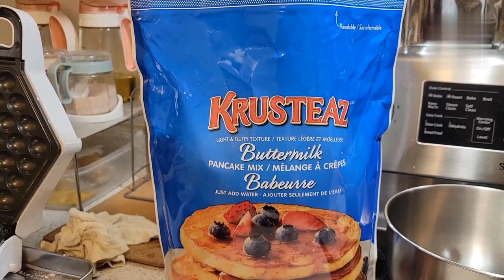Made fantastic Pancake wafle | Aj bnaya pancake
I,m Rameez Raja and im here for you with all of my passion. My goal is to build a community that love to watch canada and see content regarding to canada,s life. I will be sharing my daily vlogs and my daily routine that you will love to watch and i hope we will be like a family and i will consider you as my partners. This is just a start i want you guys to get engaged with our family and share my channel to make it vast. This will give me more energy to work hard to give my best as it should be. 💓🤗 That,s it! Thank you so much. Have a nice day🍁
vlogger raja610
vlogger raja raja
Rameez Raja

pancake waffle,
waffle or pancake,
waffle vs pancake,
pancake or waffle,
 pancake and waffle,
pancake in waffle maker,
pancake & waffle mix,
waffle from pancake,
 pancake or waffle mix,
 waffle or pancake mix,
pancake or waffle game,
waffle or pancake game,
homemade pancakes,
waffle vs pancake recipe,
pancake or waffle recipe,
waffle or pancake recipe,
 homemade pancake mix,
pancake,
waffle maker,